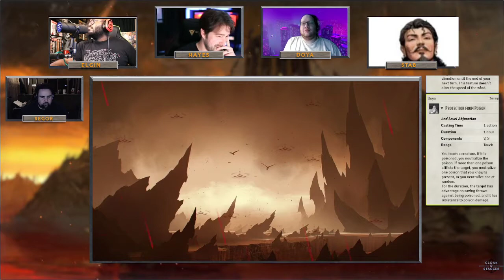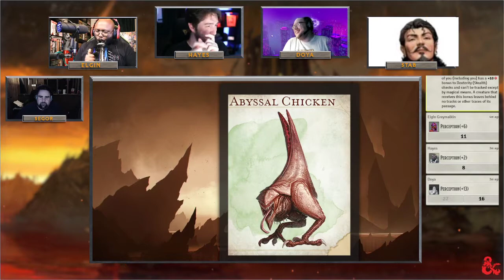Descent Into Avernus Episode 41 - Battered and beaten, blood rains and airships.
Avernus becomes more and more harsh the farther they travel.

This is an unedited upload of our DND campaign from twitch! Our Avernus campaign is live on twitch every Monday at 7:00pm CST!